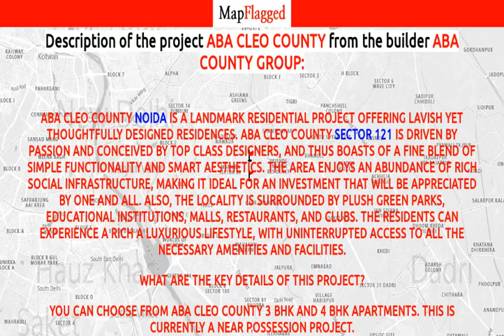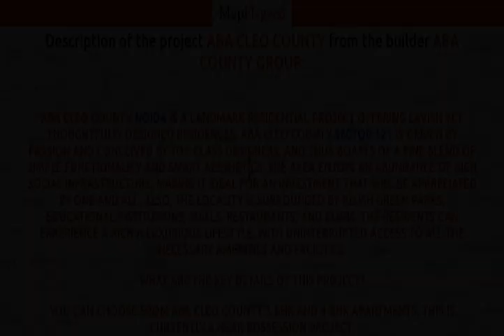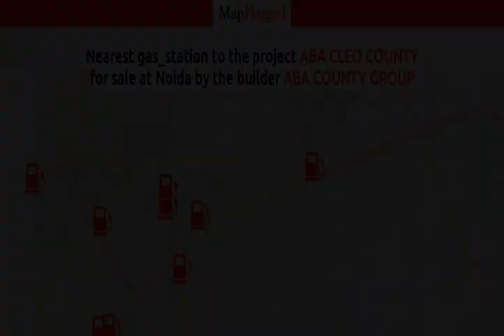ABA Cleo County by Aba County Group | Noida, India | MapFlagged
ABA Cleo County Noida is a landmark residential project offering lavish yet thoughtfully designed residences. ABA Cleo County Sector 121 is driven by passion and conceived by top class designers, and thus boasts of a fine blend of simple functionality and smart aesthetics. The area enjoys an abundance of rich social infrastructure, making it ideal for an investment that will be appreciated by one and all. Also, the locality is surrounded by plush green parks, educational institutions, malls, restaurants, and clubs. The residents can experience a rich a luxurious lifestyle, with uninterrupted access to all the necessary amenities and facilities.
What are the key details of this project?
You can choose from ABA Cleo County 3 BHK and 4 BHK apartments. This is currently a near possession project.
What are the amenities on offer here?
What are my locational benefits here?
The ABA Cleo County location promises several advantages to the investors and buyers. The Greater Noida West Link Road is just nearby, while the NH 24 is at a distance of only 5 kilometres from here. The Indirapuram Link Road can be reached in 1.972 kilometres. This project is also well-connected to various major points in the city such as, Greater Noida West Entry, Sector 71 Chowk, Kissan Chowk, Sector 60 Chowk, Round About 2, Round About 3, Noida City Centre, etc.  The business hubs which are easily accessible from here include, Industrial Area Sector 62-63, NEPZ, Film City, Rajnigandha Chowk, etc.
ABA Corp is a leading realty conglomerate which boasts of considerable experience across multiple development categories. It has earned a reputation for its landmark designs which manifest ample aesthetic appeal. The portfolio of ABA projects encompasses several residential apartments and commercial complexes at prime locations. It is known for its emphasis on unparalleled quality. Besides, all contemporary amenities are offered to residents at all projects at competitive prices. The company takes pride in its efficiency as well as meticulousness when it comes to meeting delivery timelines. The skilled creative design team works in harmonious coordination with other divisions such as planning, architecture, civil engineering, management, finance, etc. The core values of this real estate developer include, transparency in business dealings, reliability, and integrity.  &nb

Following is the detail of ABA Cleo County, a project by Aba County Group

ABA Cleo County : Noida, India with the price structure:
4 BHK at 2.56 Cr having area 3195 Sq. Ft.
4 BHK at 1.96 Cr having area 2448 Sq. Ft.
3 BHK at 1.76 Cr having area 2070 Sq. Ft.
3 BHK at 1.56 Cr having area 1827 Sq. Ft.
3 BHK at 1.39 Cr having area 1620 Sq. Ft.